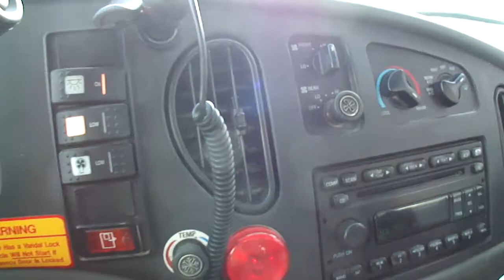2006 Ford E-350/Coach and Equipment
2006 C& E with Ford 6.0L V8 (International VT365)